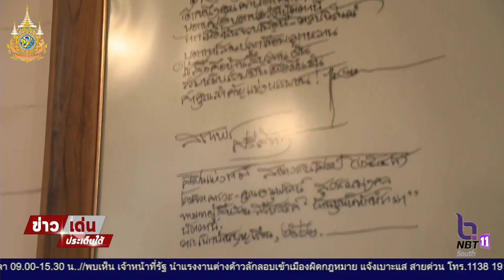รายงานสด นายกรัฐมนตรี ลงชายแดนใต้ ส่งเสริมกิจกรรมท่องเที่ยว “เที่ยวใต้สุดใจ”